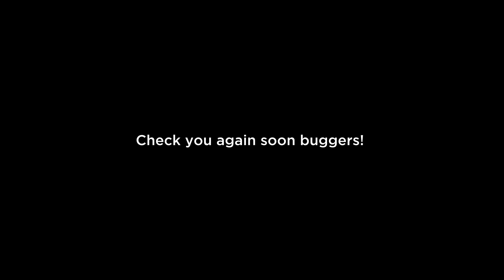False Bay hunt for tail, a success or distress?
Yo wassup buggers

It's me, Captain. Yeah it's been a while but in all honesty with the prices of things going up I have rather decided to hold back on fishing for a bit. I drive about an hour to an hour and a half to get to these fishing spots and I'd rather save fuel for when the fish are on and you buggers are guaranteed some epic action on the cameras!

With that being said the times I have gone out have been epic and I cannot wait for the winter fishing to kick off!

Work wise it got a bit busier, thank goodness!

For now... check this one out. Not much action but hey enjoy it ya legends!!